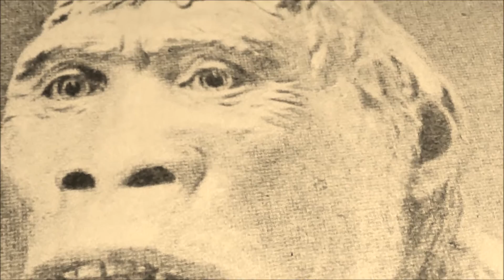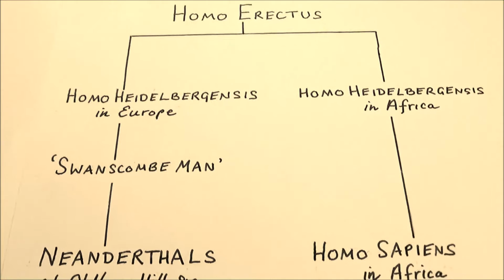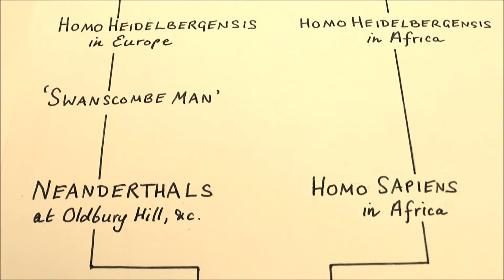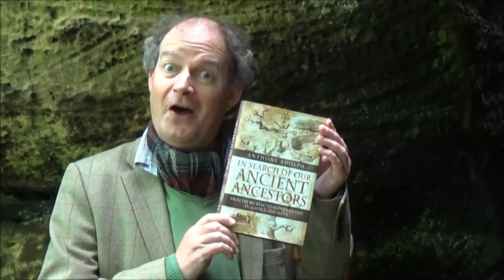In Search of our Ancient Ancestors film part 2: Stone Age Britain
A short film about the family tree of we humans from the earliest human occupation of Britain down to the Mesolithic, made by Anthony Adolph to accompany his book "In Search of Our Ancient Ancestors: from the Big Bang to Modern Britain, in Science and Myth" (Pen & Sword, 2016). Copyright Anthony Adolph 2016.